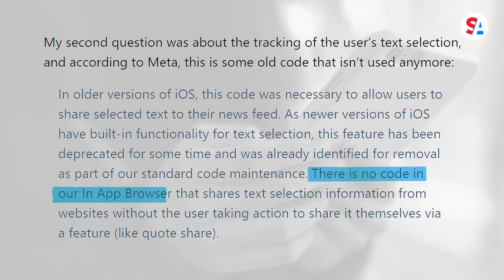Meta sued for tracking Facebook users in workaround to Apple’s privacy features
Two Facebook users are suing parent-company Meta, claiming the company is tracking and collecting their data across the web without consent. The proposed class-action lawsuit says the social media company is evading Apple’s 2021 privacy policy and violating state and federal laws.